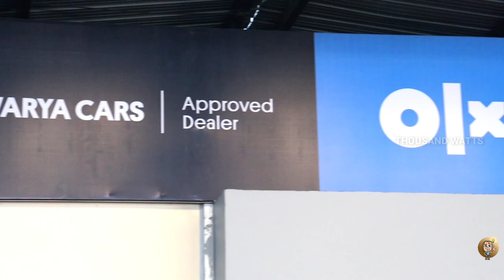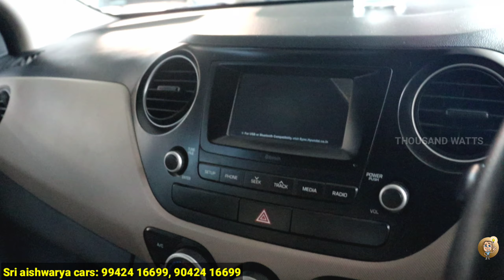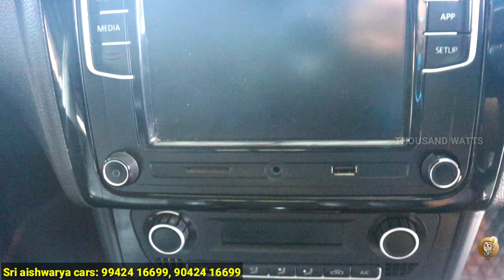Low price single owner used cars for sale | sri aishwarya cars Coimbatore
pre-owned luxury cars sale in Coimbatore || SRI AISHWARYA CARS COIMBATORE || used LUXURY cars in Coimbatore || used bmw cars, used bens cars,  used audi cars, used jaguar cars

SRI AISHWARYA CARS COIMBATORE

ADDRESS:
594, Avinashi Rd, Goldwins,
Civil Aerodrome Post, Coimbatore,

தொழில் சார்ந்த விளம்பரங்கள்களுக்கு கீழே உள்ள எண்களை தொடர்பு கொள்ளவும்
Thousand watts YouTube channel